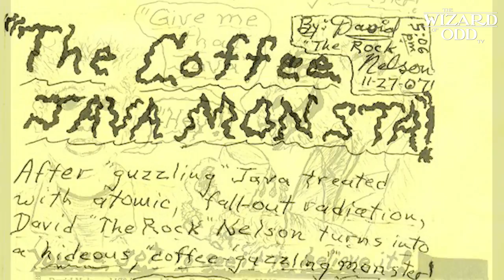Horror Monster Movie Maker David The Rock Nelson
Horror Monster Movie Maker David The Rock Nelson. Travis from iwonder TV met up with B Monster Movie Maker David Rock Nelson and learns about his monster movie making.  The Ed Wood of the 21st Century creates b movies monster movies and horror movies for everyone to enjoy. He is one of the best American horror b-movie directors around. David the Rock Nelson is a character right out of a movie himself and never stops.

horor